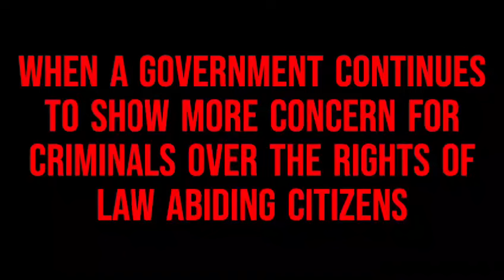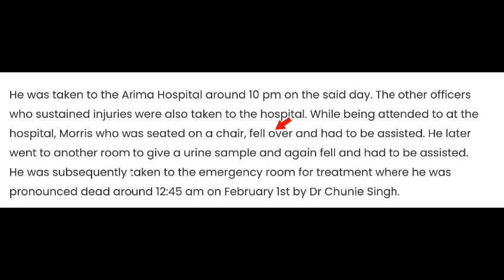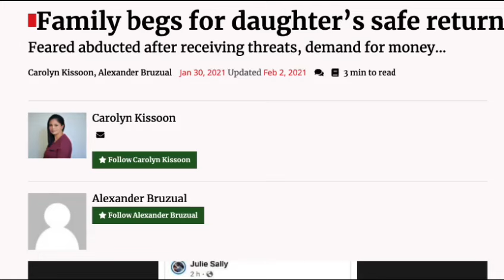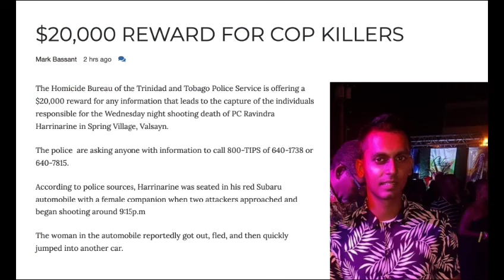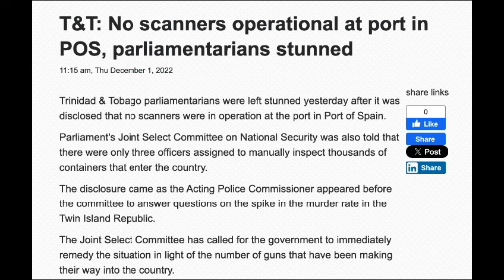Gary Griffith's Verdict: Fact-Checking PM Rowley's Statements Unearths Truths!